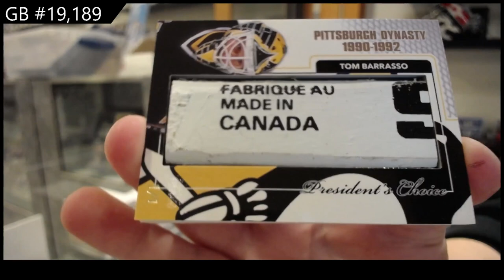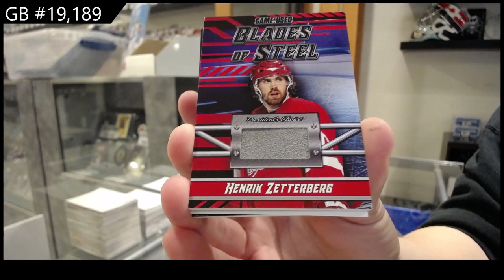2021 President's Choice Exclusive Vol 3 Hockey Box Break - C&C GB #19,189